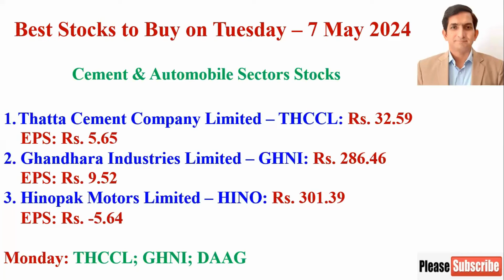Best Stocks to Buy on Tuesday | Best Cement and Automobile Sectors Stocks | Best Stocks to Invest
Best Stocks to Buy on Tuesday
Best Cement and Automobile Sectors Stocks
Best Stocks to Invest
Best Stocks to Buy on Tuesday  in PSX
Best Stocks to Buy on Tuesday in Pakistan
Best Cement Sector Stocks
Best Automobile Sector Stocks
Ghandhara Industries Limited - GHNI
Thatta Cement Company Limited - THCCL
Hinopak Motors Limited - HINO
Best Stocks to Buy in PSX
Best Stocks to Invest in PSX
Best Stocks to Invest in Pakistan